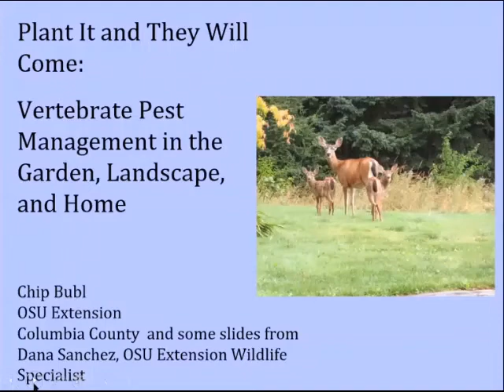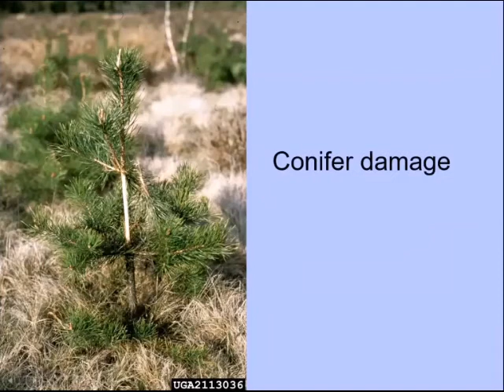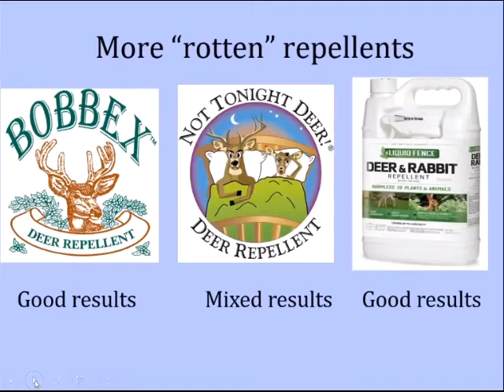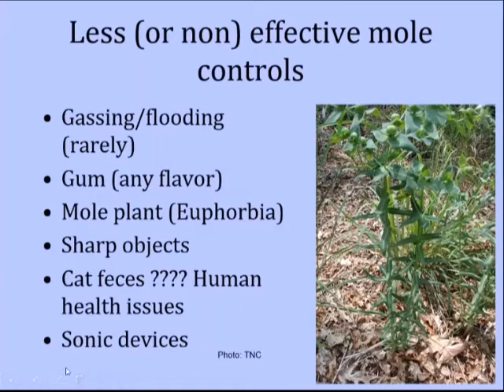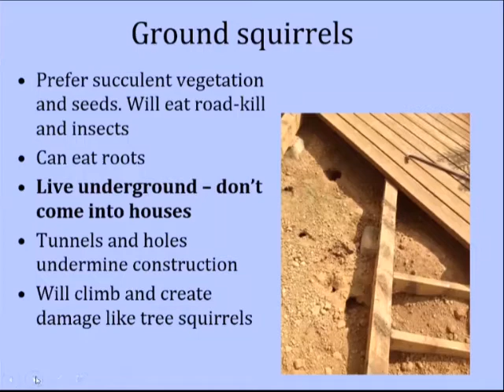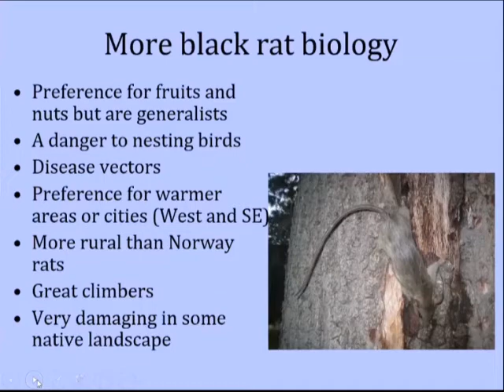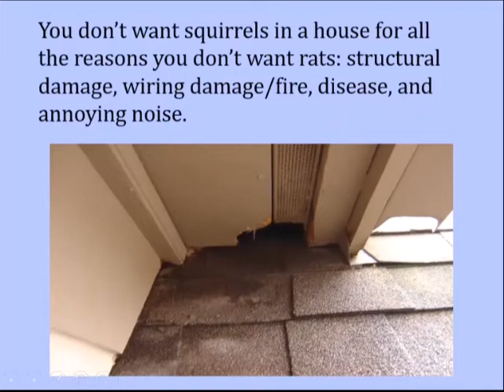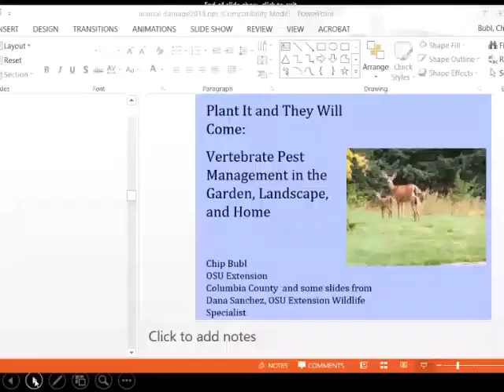Vertebrate Management in PNW gardens and Landscapes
Chip Bubl, Oregon State Extension Agent, gives a great class on vertebrate pest management in the home landscape and garden.